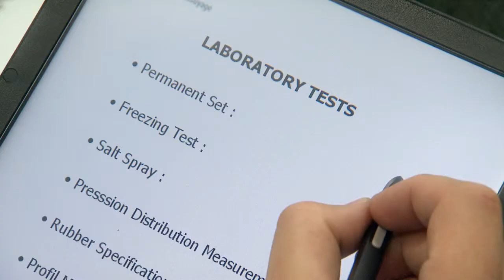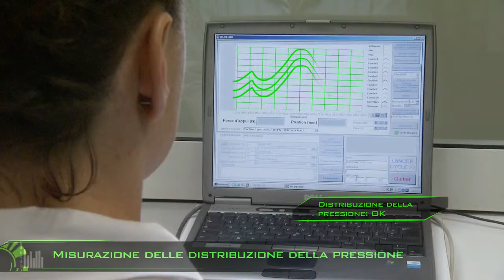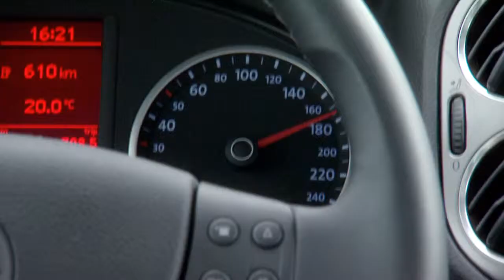[Driving Assistance] Valeo - Esperti di sistemi di tergitura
Ogni anno, le aziende Valeo producono più di 100 milioni di spazzole.
Sono tutte testate dai nostri team di esperti.

Test di laboratorio:
- Test su vetro liscio
- Test di tenuta a freddo
- Test con differenti condizioni climatiche
- Prova di resistenza

Test sul circuito/Performance aerodinamica